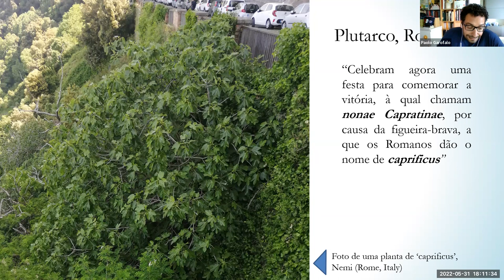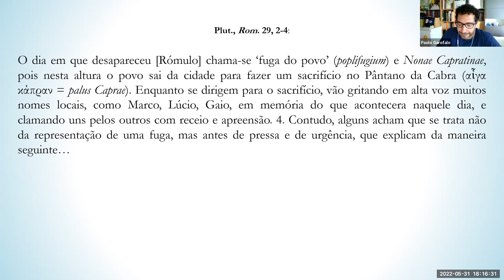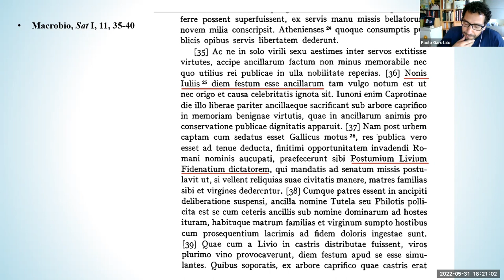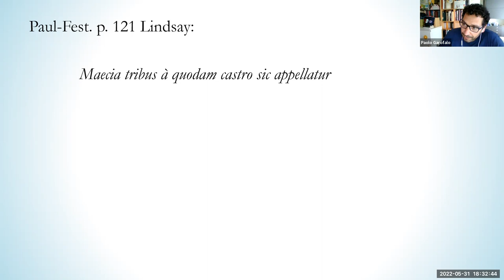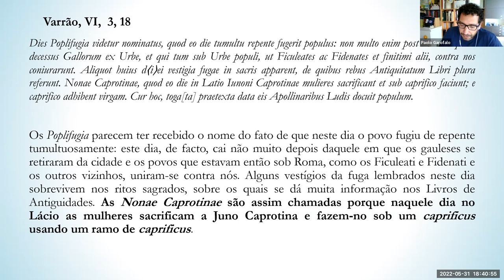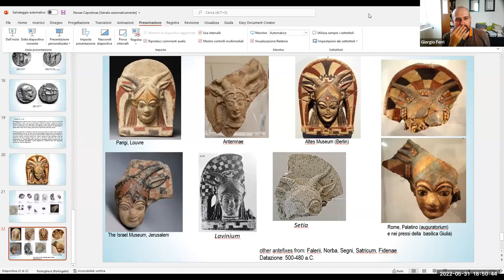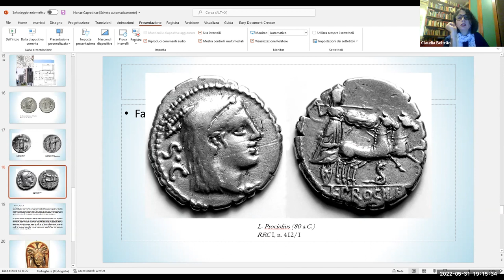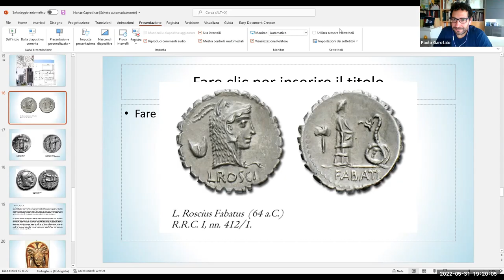Paolo Garofalo, "As tradições sobre as origens das nonae caprotinae entre Roma e o Lácio"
New Work on Roman Religion Seminar Series - 31st May